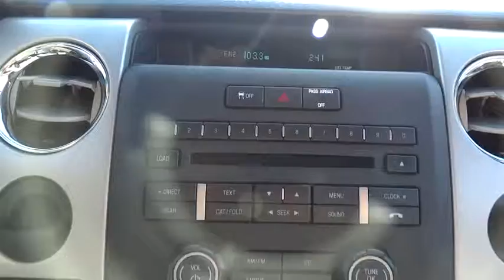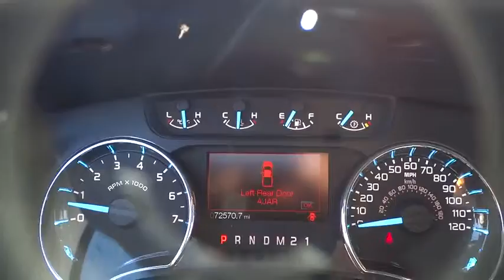2011 Ford F-150 Morrow, Atlanta, Stockbridge, McDonough, Newman, GA E6782B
2011 Ford F-150

6790 Mt. Zion Blvd